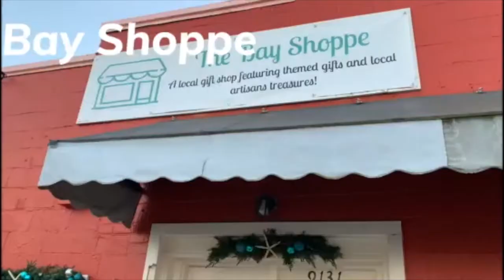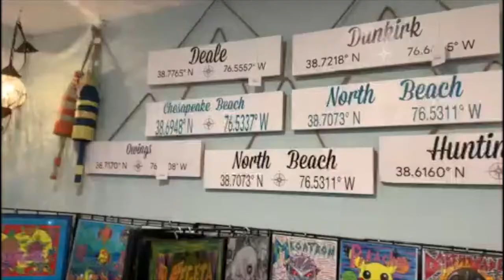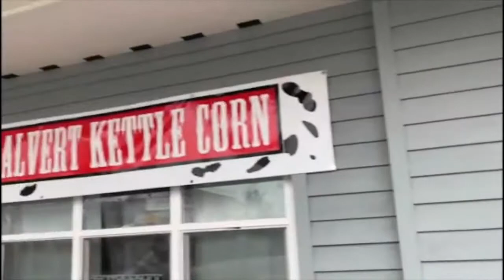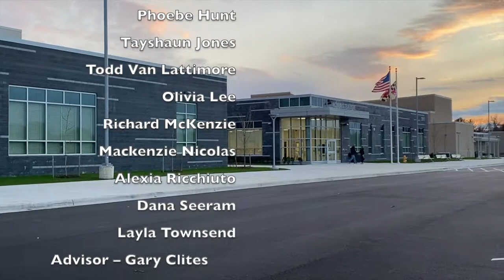WNHS TV December 24, 2020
Holiday Edition – Stories on: Winter Sports, Students Interested in Astrology, Christmas during Quarantine, Small Businesses to shop for the holidays, and Holiday Decorations.